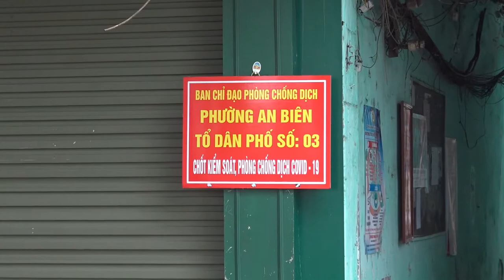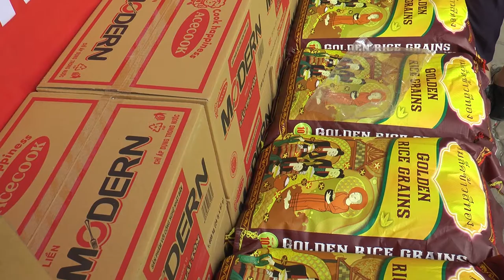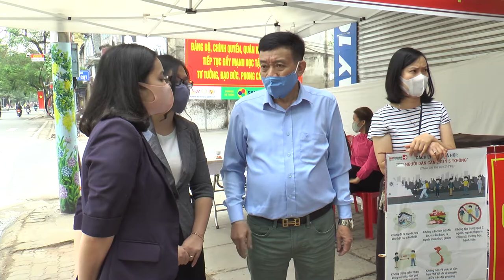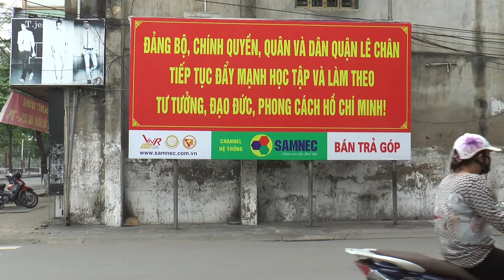TẤM LÒNG VÀNG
Gia đình ông Đoàn Đức Thành hỗ trợ Đồng bào khó khăn mùa dịch COVID - 19, Thực hiện Văn Xuê - Cao Bá Thân